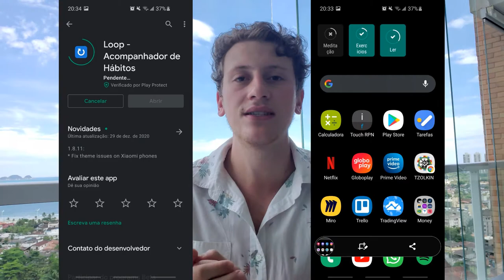Metas para 2021 - Algumas dicas - Jonny Pills 04